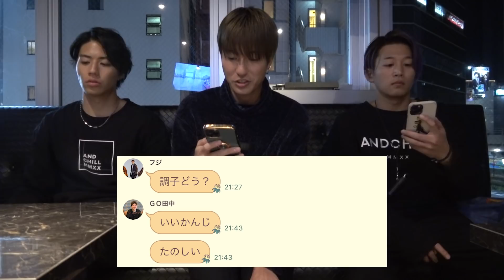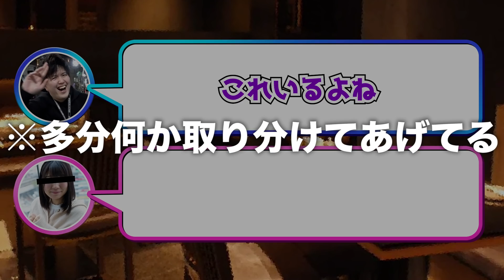【感動のラスト】ホテルにイン？童貞のデートを尾行してみた結果wwwww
2021年中に目指せ100万人
登録してくれファミリー

◆モテたい男のためのメンズコスメ【NULLSIST】

（フレーバーは付属してません）

◆SNS
フジ

◆プレゼント・ファンレターなど送付先
〒106-6131
GROVE株式会社 EvisJap宛

※住所を借りているだけで所属はしていません。無所属です。